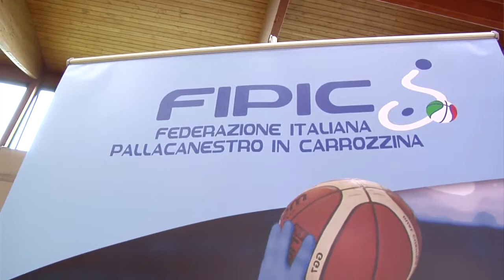ANTONIO MAGLIO NELLE PAROLE DI SUA MOGLIE MARIA STELLA